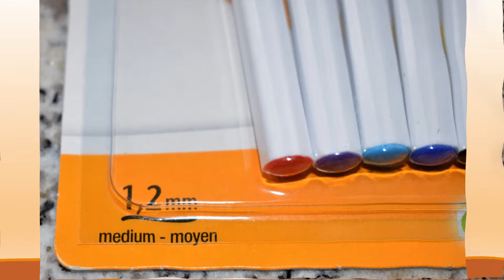Bolígrafos Nuevos Colores, BIC Cristal UP 949869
Enlace de compra